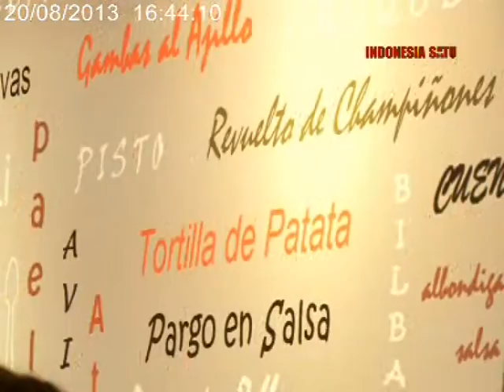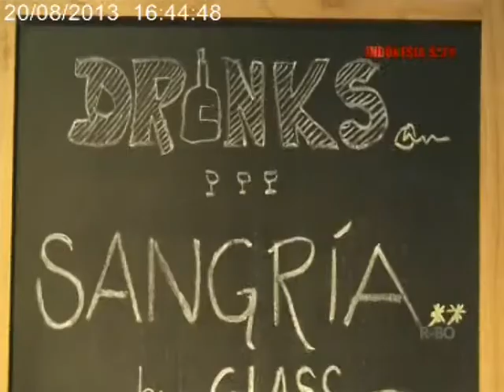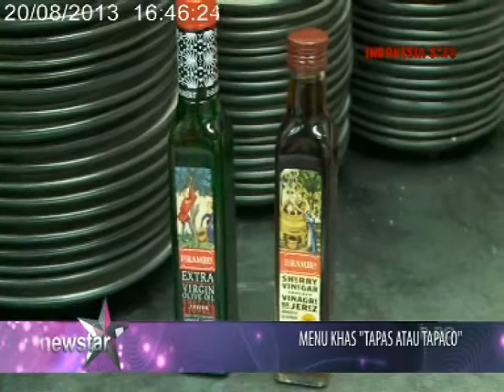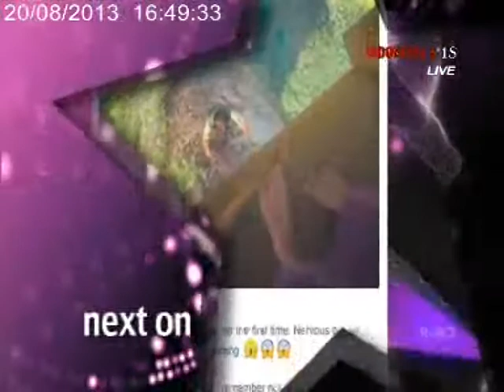PLAN B RESTO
MENIKMATI SANTAPAN KHAS SPANYOL DI PUSAT KOTA JAKARTA. MENU DENGAN BAHAN BAKU LOKAL NAMUN DENGAN CITA RASA ASLI SPANYOL BISA DIRASAKAN DISINI. KALIAN BISA MEMESAN TAPAS, PAELLA DAN SANGRIA DENGAN HARGA YANG TERJANGKAU.

REPORTER : RIAS IDAWANTI
CAMERA PERSON : YANUAR WINARTO
EDITOR : TRIWIDYASTUTI